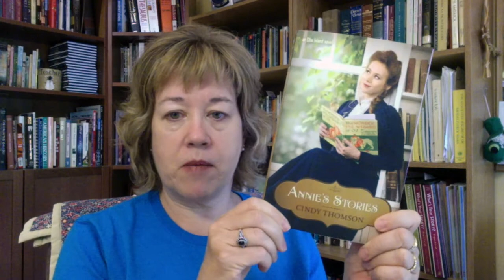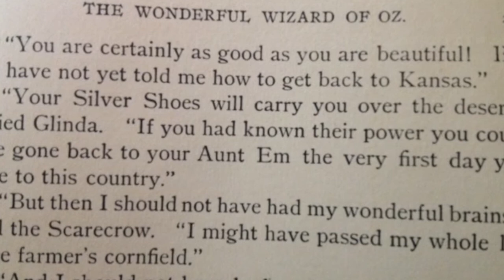Cindy Thomson discusses her book: Annie's Stories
Cindy Thomson introduces readers to: Annie Stories

The year is 1901, the literary sensation The Wonderful Wizard of Oz is taking New York City by storm, and everyone wonders where the next great book will come from. But to Annie Gallagher, stories are more than entertainment—they're a sweet reminder of her storyteller father. After his death, Annie fled Ireland for the land of dreams, finding work at Hawkins House.

But when a fellow boarder with something to hide is accused of misconduct and authorities threaten to shut down the boardinghouse, Annie fears she may lose her new friends, her housekeeping job . . . and her means of funding her dream: a memorial library to honor her father. Furthermore, the friendly postman shows a little too much interest in Annie—and in her father's unpublished stories. In fact, he suspects these tales may hold a grand secret.

Though the postman's intentions seem pure, Annie wants to share her father's stories on her own terms. Determined to prove herself, Annie must forge her own path to aid her friend and create the future she's always envisioned . . . where dreams really do come true.